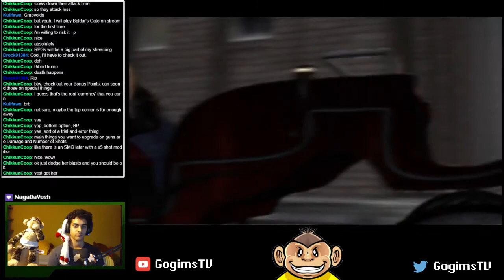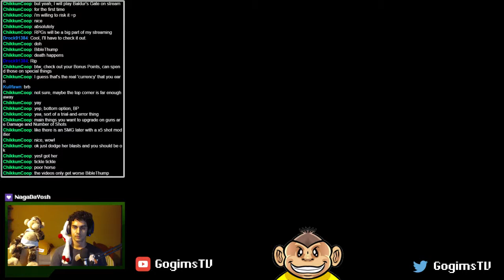[Blind] Parasite Eve!! Part 11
This game was recommended by my chat after I beat Super Mario RPG. It didn't take them much to convince me, all they had to say is that this game is a RPG/horror and I already fell in love with it!!

I am going to do tons of blind playthrough of different games (specially RPGs).

Twitch schedule:
Monday-Thursday: 1:00 am- 5:00 am (GMT)
Saturday-Sunday: 2:00 pm - 6:00 pm (GMT)